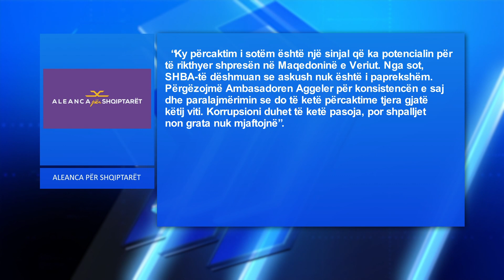Merko në listën e zezë, reagojnë partitë politike